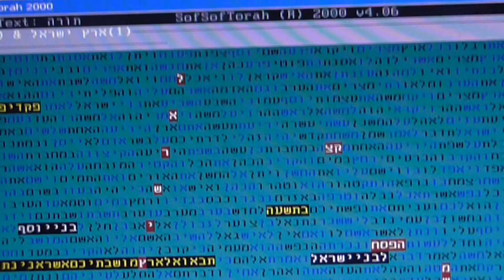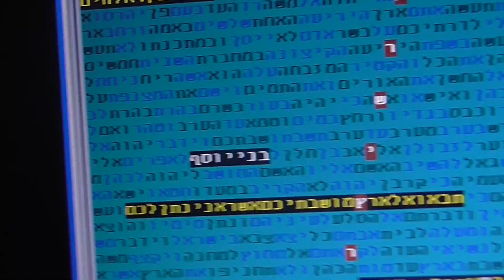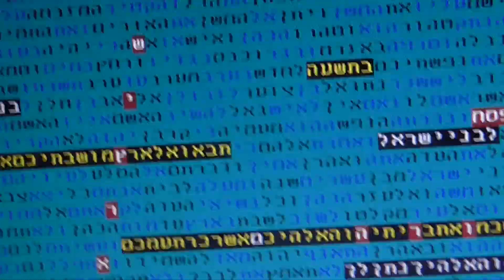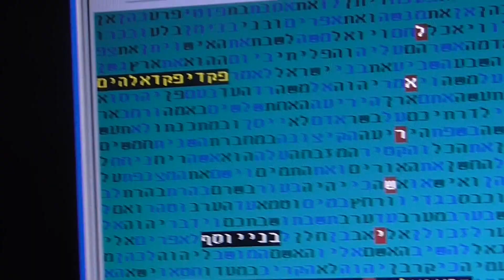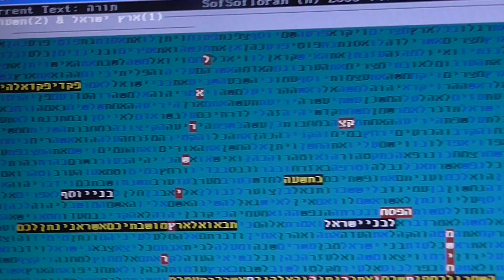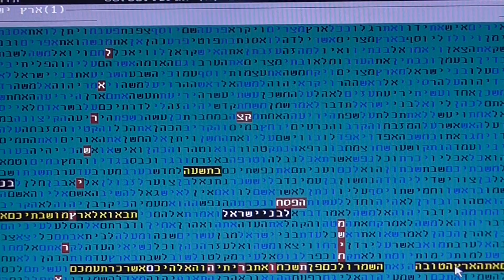LAND OF ISRAEL TO ISRAEL in bible code Glazerson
LAND OF ISRAEL TO ISRAEL in bible code